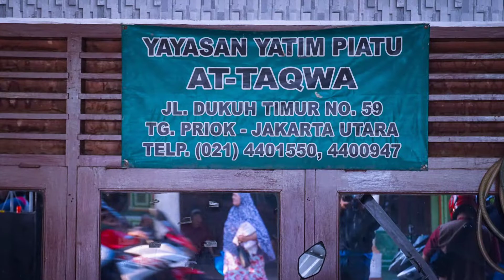YOVIE & NUNO - MENJAGA HATI | LAGU INDONESIA 2007 * official video NCR NORTH CBR REBORN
Masih tertinggal bayanganmu
Yang telah membekas di relung hatiku
Hujan tanpa henti seolah pertanda
Cinta tak di sini lagi, kau telah berpaling

Biarkan aku menjaga perasaan ini
Menjaga segenap cinta yang telah kau beri
Engkau pergi, aku takkan pergi
Kau menjauh, aku takkan jauh
Sebenarnya diriku masih mengharapkanmu

Masih adakah cahaya rindumu
Yang dulu selalu cerminkan hatimu
Aku takkan bisa menghapus dirimu
Meski kulihat kini kau di seberang sana

Andai akhirnya kau tak juga kembali
Aku tetap sendiri menjaga hati

Sejujurnya diriku masih mengharapkanmu

NORTH CBR REBORN
info terkait tentang NORTH CBR REBORN Jakarta serta pendaftaran member dapat menghubungi

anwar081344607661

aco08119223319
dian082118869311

MUHAMMAD ARVAN MARQUEZ EZTIAND

28/OKTOBER/2017
GRJU JAKUT PRIOK

gong2000 ,shifter,peterpan.padi.
coklat,cafeine,ari lasso,
dan lain2

Terimakasih buat seluruh Klg besar Cbr Club dan Komunitas Se-Bekasi dan Sekitarnya...agenda Halal Bi Halal berjalan Lancar...
1.CCI Bekasi
2.Cbr Riders Bekasi
3.Cbr Riders Cibitung ( CRC )
4.Cbr Community Cikarang ( CCC )
5.Crownic
6.Cbr Independent Riders Ckrng ( CIRC )
7.HOnda Cbr Cikarang ( HCC )
8.KCI Cikarang
9.Cibubur Cbr Riders ( CCR )
10.NCC ( Nort Cbr Club )
11.Honda Riders Club Karawang ( HRCK )
12.Owner Cbr Rengasdengklok ( OCR )
13.Cbr In Facebook ( CIF )
14.Cbr Bikers Bekasi ( CBB )
15.Cbr Independent Bekasi ( CIB)
16.ECC ( Evolution Cbr Club )
17.Cbr K45 Jakarta JAC
18.Community Cbr Utara ( CBU )
19.Cbr Family Community
20.Cbr Riders Club Wonogiri ( CRCW ).Rantauan
21.Honda Cbr Club Purworejo ( HCCP )Rantauan
22.Cbr Independ Club ( CIC )
23.Cbr Family Community ( CFC )
24.ACRI
25.honda cbr indonesia
26.cbr riders jakarta
27.kci tangerang
28.kci cikarang
29. SMUA KOMINITAS CBR
 INDONESIA
30.ACRI. ALL CBR RIDERS INDONESIA
31,ALIANSI CBR TANGERANG
32.kci jakarta
33.CBR CROWNIC CIKARANG
34.CROW TANGERANG
 CBR OWNER TANGERANG
35.CBR NORTH RIDER
36.honda cbr cikarang
37.kujang cbr riders club
38 LADY BIKERS CBR INDONESIA
39 OWNERS CBR RENGAS DENGKLOK
40.RAINKARNASI CBR CLUB
41.CEBERUS
42.NSR RIDERS COMMUNITY
43.NSR MOTORCYCLE CLUB
44. sboc tangerang
45.NORTH TEAM
46.NORTH NINJA INDEPENDENT CLUB
47.CBR NORTH RIDER
48.ACRC
49.cbr independent jakarta (CIJ)
50.ALL VARIANT CBR COMMUNITY
51.NORTH TEAM R15
52 yamaha r15 club indonesia
53. NSR MOTORCYCLE CLUB
54.NSR RIDERS COMMUNITY
55. SBOC sport bike owner community
56.CRIBS
57.CBR RIDERS OWNERS SERANG CROW'S
58. TAC TANGGERANG CBR CLUB
59.CFD ( Community Fairing D'jakarta )
60.FCC ( Family CBR Club )

1.Teras Kopi
2.Mins Motorsport ( MMS )
3.WMC
4.NMAX RIDERS JAKARTA UTARA TG.PRIOK
5.TRANS7
6.OVJ OPERA VAN JAVA
7.HITAM PUTIH TRANS7

CFD ( Community Fairing D'jakarta ) & FCC ( Family CBR Club )